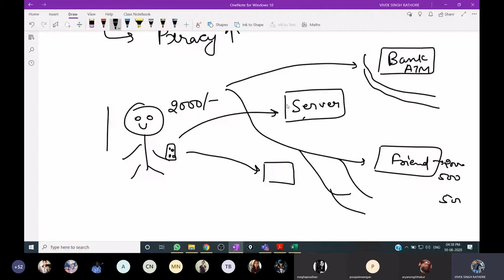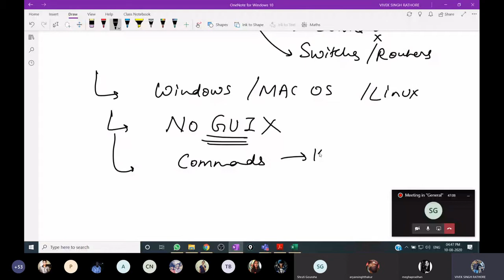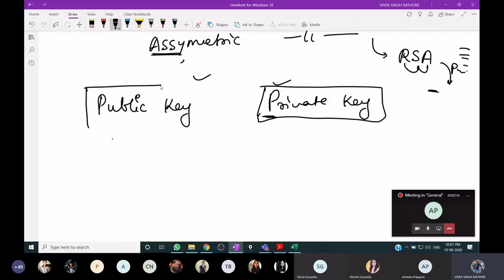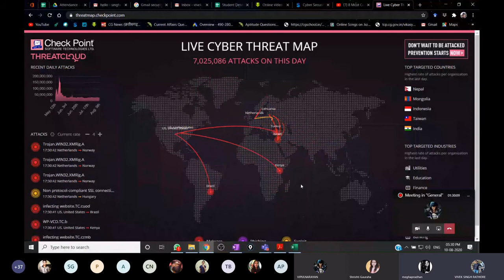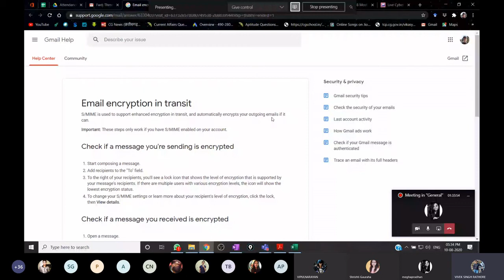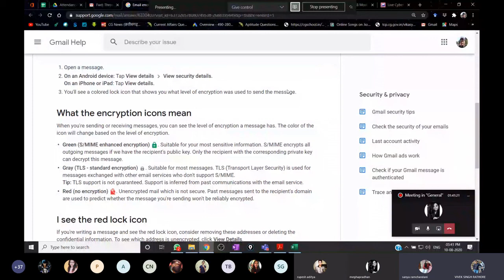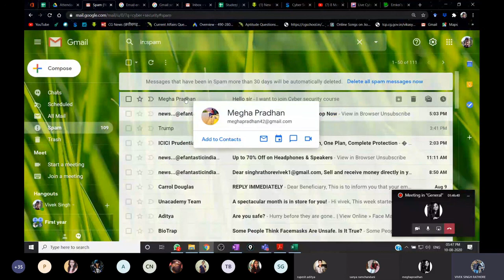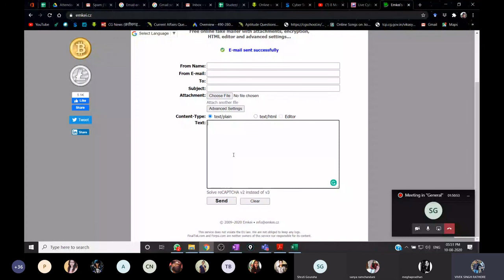How does Telnet works? || Secure Shell (SSH) explained in hindi || Cyber Security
This video explains all the concepts of Telnet, Secure Shell (SSH) as per the NASSCOM Syllabus of Future Skill Technology Training of Cyber Security.